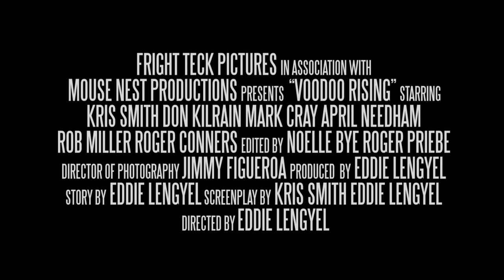Voodoo Rising Official Trailer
A group of friends decide to spend their last summer together by taking a trip to the rural camping destination "Black Hills". Once there, they find themselves in the middle of a deadly quarrel with a local family